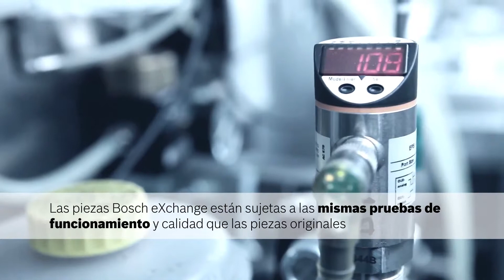Así funciona el programa Bosch eXchange